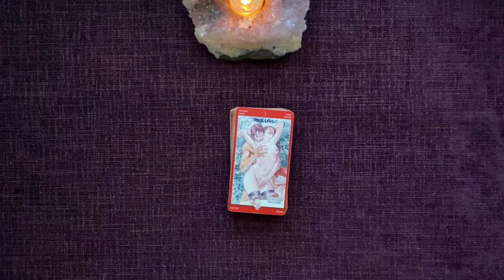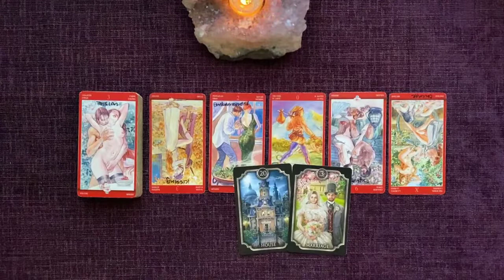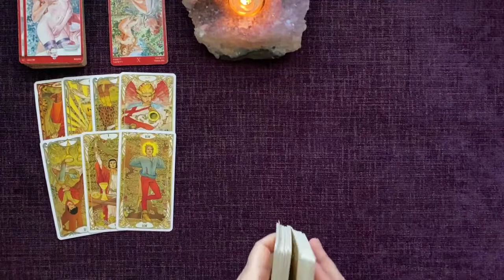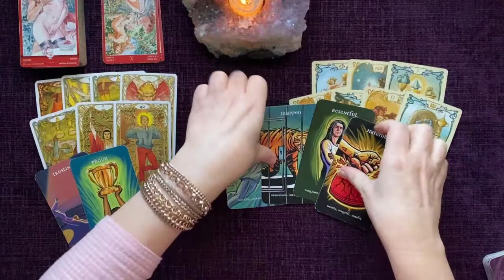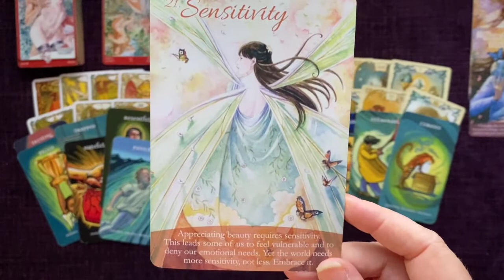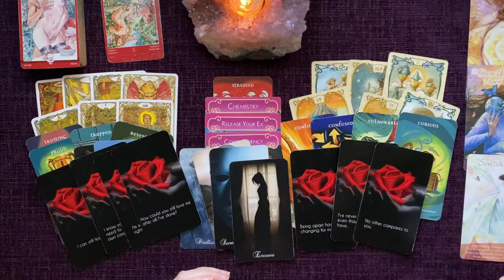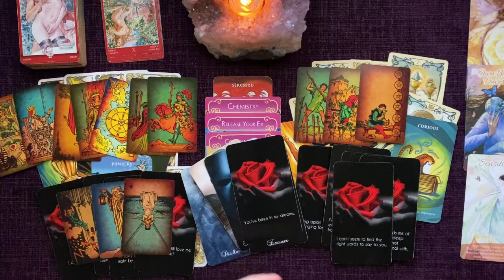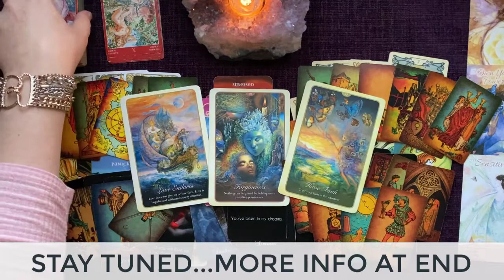VIRGO | No More Emotional Betrayal! Time to Let Go & Let REAL Love In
LET’S CONNECT!